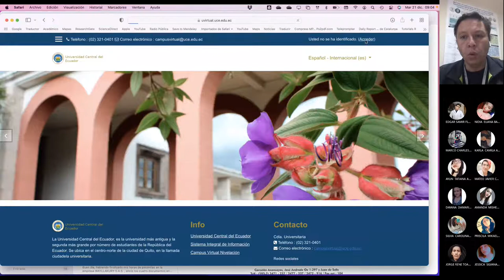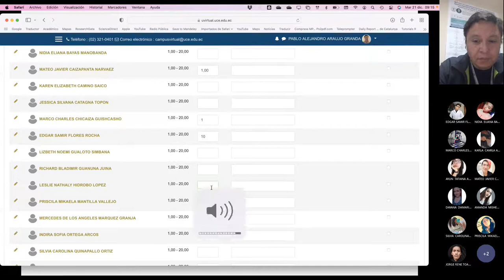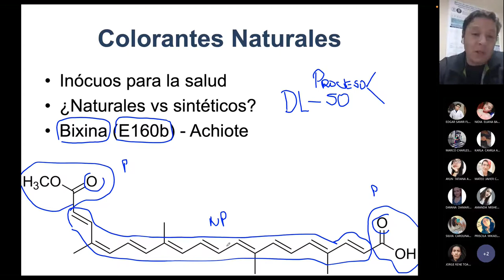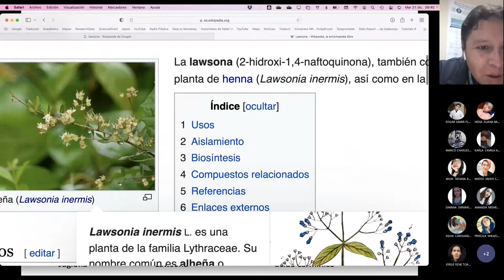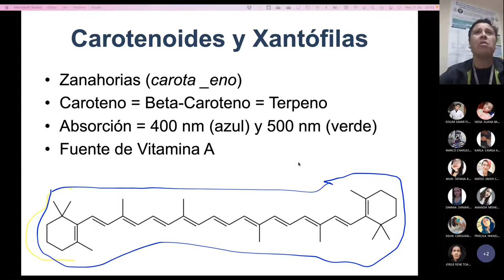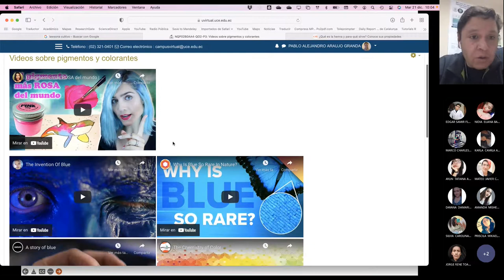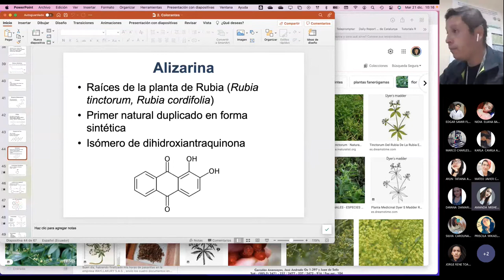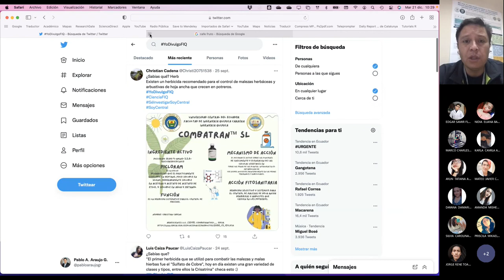QO2 - Colorantes Naturales - 2021.12.21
Colorantes naturales una breve explicación.